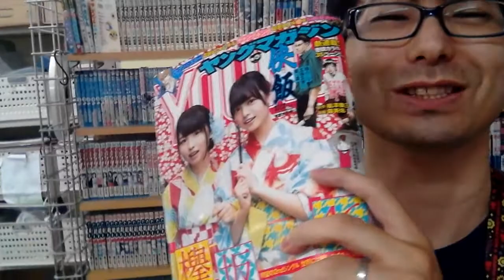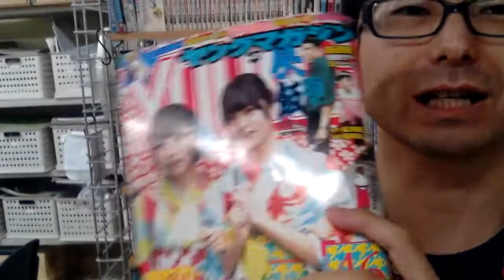マンガクリエイト科:漫画雑誌紹介コーナー⑨漫画家志望 上達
日本アニメ・マンガ専門学校。漫画家の仕事場、漫画雑誌を紹介します!学園監獄、カイジ、ＧＴＯパラダイスロストなど青年誌の講談社、週刊ヤングマガジンを紹介！月刊賞大募集のページ必見です。君も漫画家を目指そう！